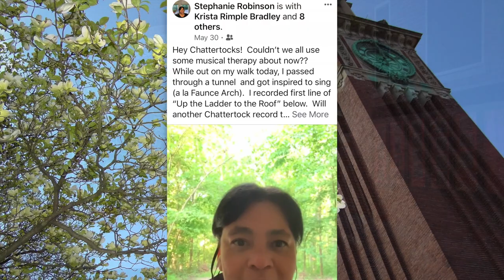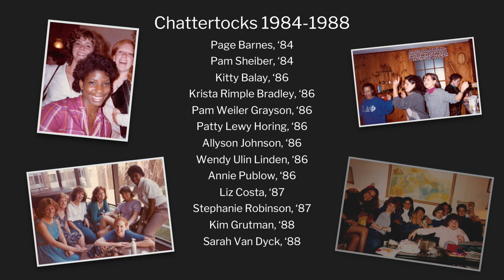Brown University Chattertocks Reunite (Virtually!): "My Funny Valentine"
CONNECTED BY ZOOM, MUSIC, AND HISTORY

The Brown University Chattertocks have been singing the same a cappella arrangement of ‘‘My Funny Valentine” since 1951. Each era brings new singers, new trends in music, and new songs, but for the dozen or so women who make up the Chattertocks at any given moment, "My Funny Valentine" is the touchstone to our history.

That’s why, when some ‘Tocks of the mid-’80s reconnected via Zoom, and yearned to blend voices again, doing our rendition of "Valentine" was the obvious first choice. This video is the result, and features 13 women from the classes of 1984-88, now in our 50s and located all over the country.  Each sang her part alone at home, recording on her phone. Many takes and bloopers later, our tracks were melded by a video editor and enlivened with old photos from our time at Brown. The takeaway? Our singing sisterhood runs deep, and the shared experience brought some much needed cheer and connection in the time of Corona.